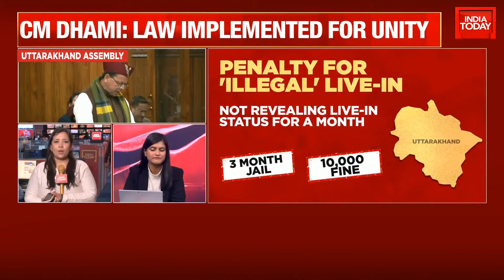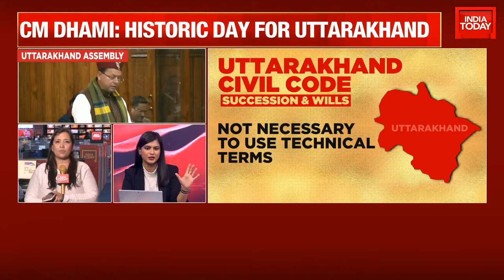UCC News LIVE: Uttarakhand Assembly Passes Uniform Civil Code Bill | Pushkar Singh Dhami LIVE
The Uniform Civil Code Bill, introduced by Chief Minister Pushkar Singh Dhami-led government, was passed in the Uttarakhand Assembly on Wednesday. With this, Uttarakhand has become the first state in the country to implement the Uniform Civil Code.